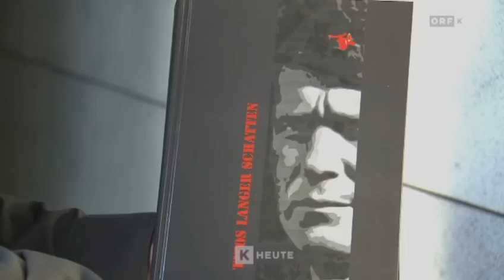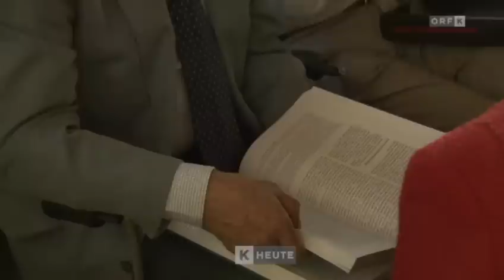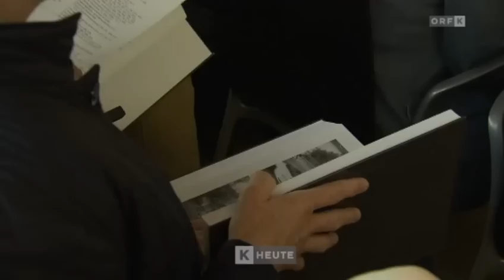JUGO- UDBA TERROR IN KÄRNTEN / Titos langer Schatten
Jugoslawischer Udba Terror in Kärnten: Historikerbericht: „Titos langer Schatten“ Der jugoslawische Geheimdienst hat in den 1970er Jahren in Kärnten eine größere Rolle gespielt als bisher bekannt - zu diesem Schluss kommt der Historikerbericht mit dem Titel „Titos langer Schatten“. Das Buch wurde im Landesarchiv Klagenfurt offiziell vorgestellt.

900 Seiten stark ist das Buch „Titos langer Schatten“, das an diesem sonnigen Abend viele Interessierte in das Landesarchiv lockte – darunter auch eine Abordnung des slowenischen Parlaments.

Buchpräsentation Titos langer Schatten Historikerkomission
ORF

Slowenische Abordnung bei der Buchpräsentation „Titos langer Schatten“  SDS Parlamentsabgeordnete, Eva Irgl, Franc Breznik,